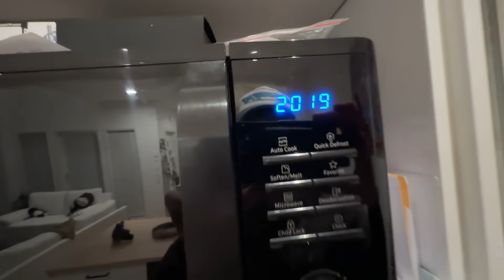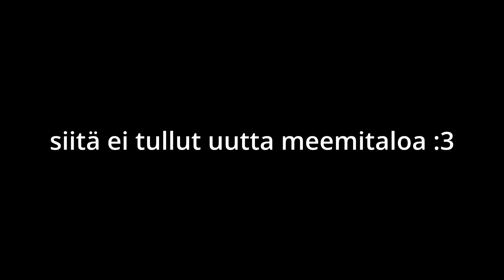sisustetaan meidän uutta kotia 🏠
sub pls? 🥹